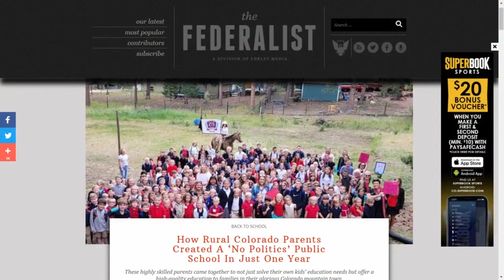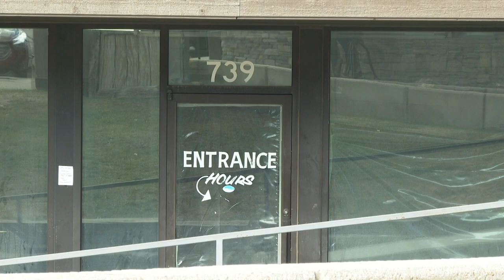Unique charter school in Woodland Park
A new charter school in Woodland Park is attracting national media attention this week. The MeritAacademy offers a classical education.